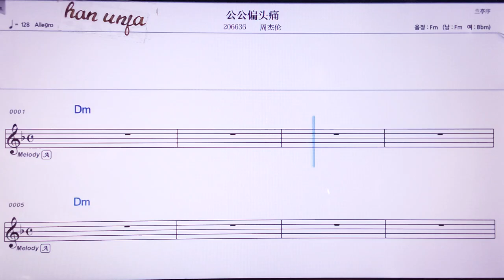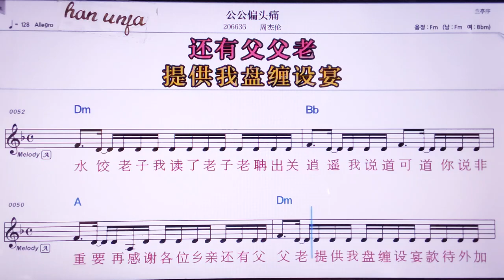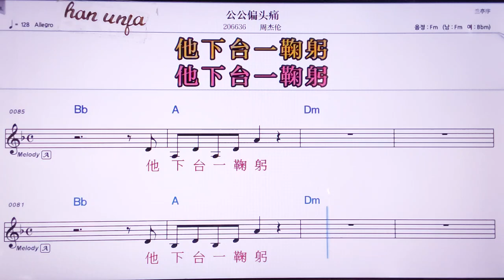💖꿍꿍티앤터우텅/쩌우지에룬 👍MR,노래방, 악보, 코드,Karaoke With Sheet Music